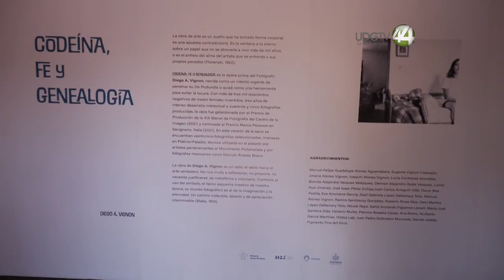Autorretratos, sueños y adicciones: Diego Vignon presenta su ópera prima “Codeína, fe y genealogía”